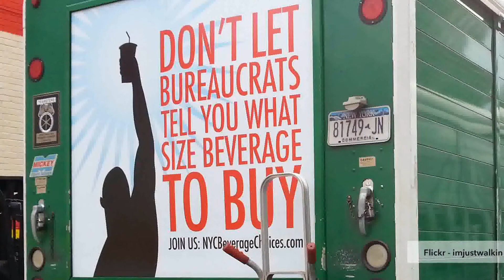Coca-Cola Targets Consumers and Lawmakers with new Commercials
Coca-Cola released two commercials targeting recent claims linking soda consumption to obesity. The first is a serious, two minute spot highlighting Coke's efforts to create low and no calorie versions of their drinks. The second is a light-hearted, thirty second commercial giving examples of how a person might burn off the 140 calories in a can of regular Coke. Criticisms aside, Coke is not only acknowledging consumers' concern about the link between soda and weight gain, but also giving lawmakers and lobbyists a subtle message in the wake of the New York City soda restriction.